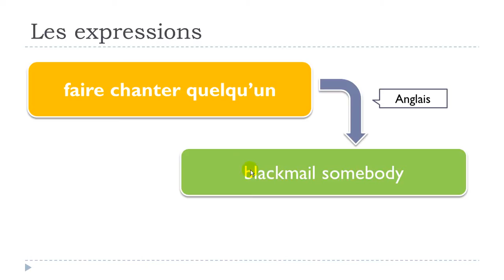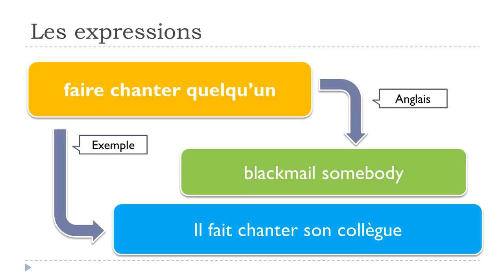ვისწავლოთ ფრანგული # 1 expression # faire chanter quelqu’un